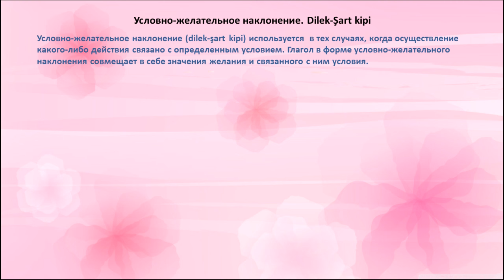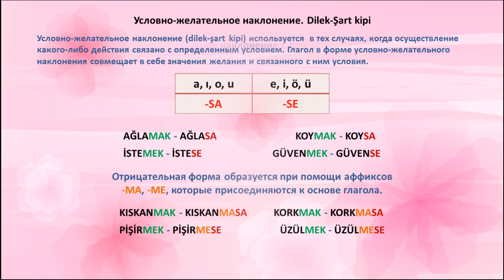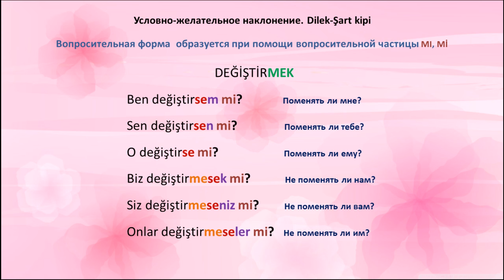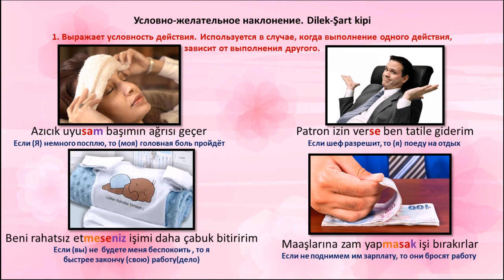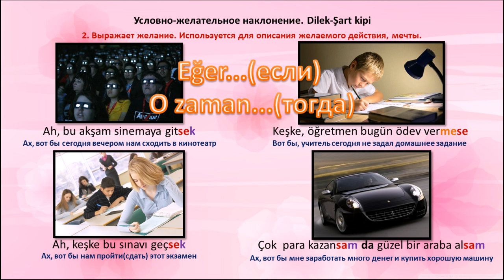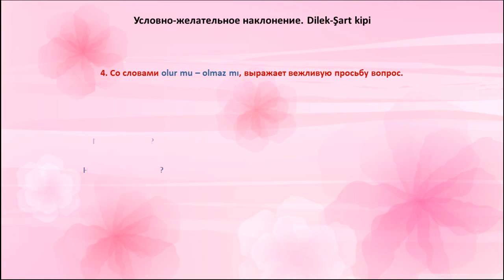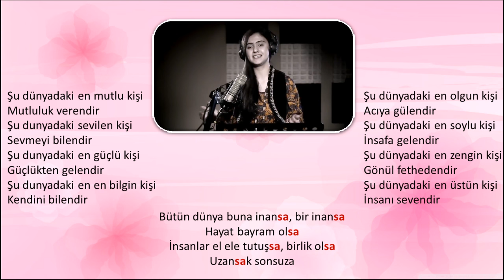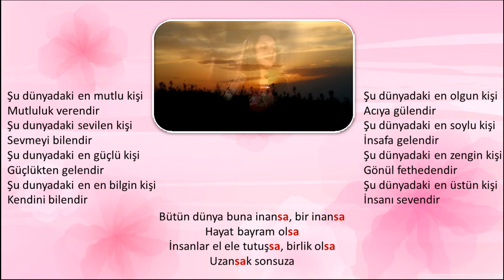Турецкий язык. Урок 33. Условно-желательное наклонение. Dilek-Şart kipi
Практичные уроки турецкого языка онлайн.

Все кто хочет изучать турецкий язык самостоятельно, могут изучить турецкий язык с нашим каналом. Когда начинаешь изучать язык, сталкиваешься с трудностями понимания уроков, в существующих учебниках турецкого языка.

Практические уроки турецкого языка дадут вам такой минимум грамматики, которого хватит для изучения языка, и не запутают вас сложными правилами.

Курс рассчитан для начинающих самостоятельно изучать турецкий язык.